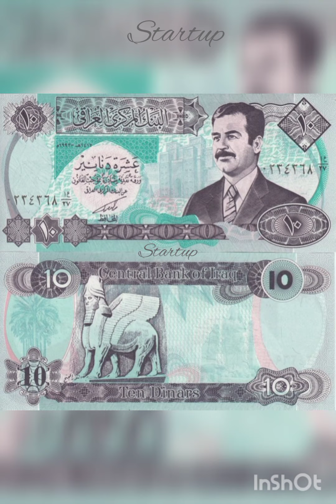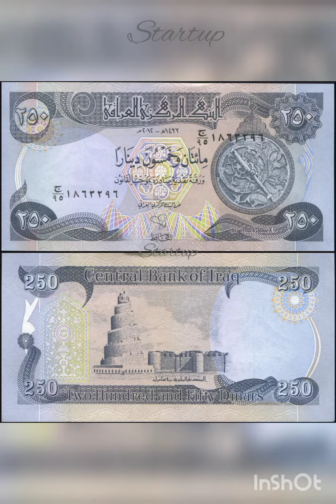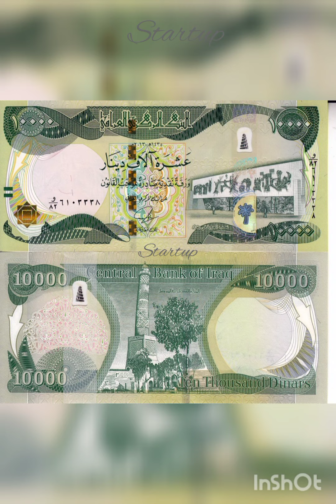Банкноты мира. Banknotes of the world.Банкноты Ирака. Иракский динар. Iraqi banknotes.Startup-341.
На обзоре все банкноты Ирака динары, это четвертая полная часть посвященная банкнотам Ирака.